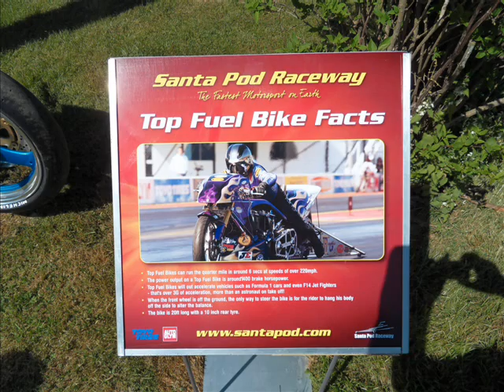Clifton Reynes Show 22nd May 2010.wmv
All pics taken by me at the Clifton Reynes Show.